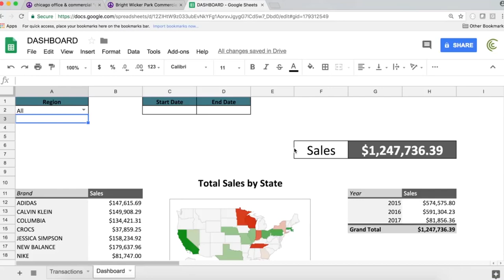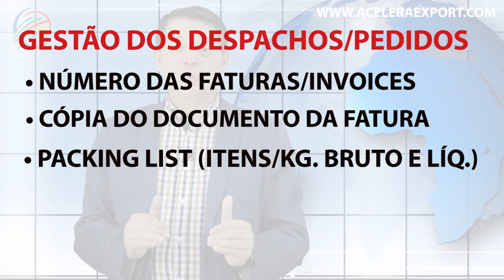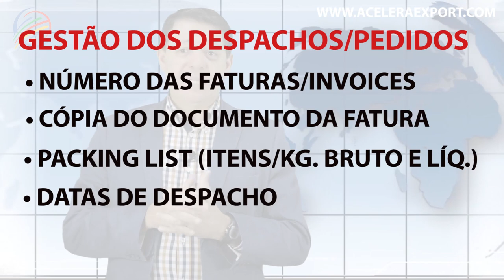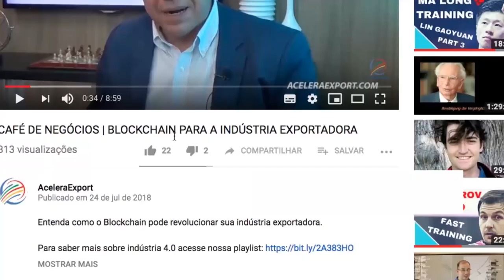COMO FAZER A GESTÃO DO PROCESSO DE IMPORTAÇÃO | FORNECEDORES INTERNACIONAIS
Aprenda a escolher os melhores fornecedores internacionais e a fazer a gestão desse processo.